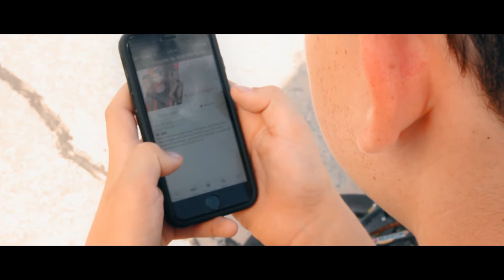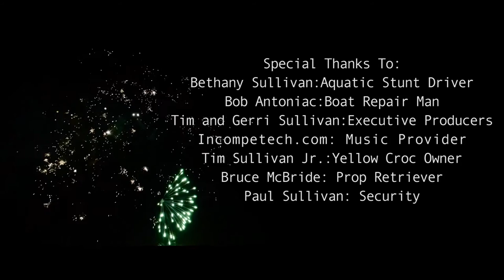2016 AAHSFF Official Selection - "Operation: July 4th" by TJ Noel Sullivan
TJ Noel-Sullivan, Comedy, “Operation: July 4th”, Hartford, CT